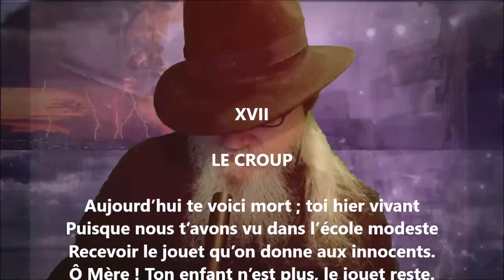Le croup - Francis Jammes lu par Yvon Jean